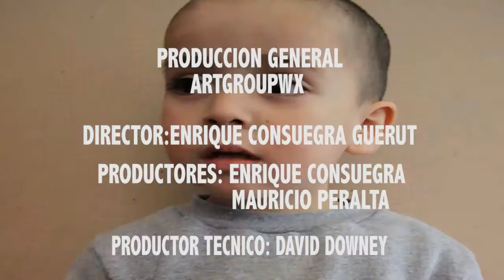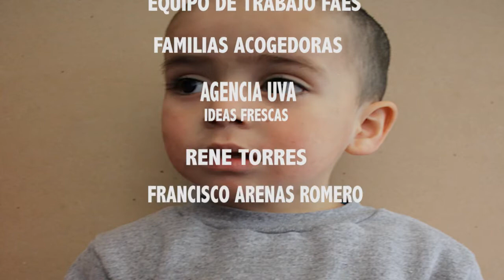FAE DEM INSTITUCIONAL 2014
DIRECTOR Y FOTÓGRAFO  : KIKE CONSUEGRA GUERUT
ESTRELLA NEGRA PRODUCCIONES
PROD. EJECUTIVA : MAURICIO PERALTA
MONTAJE : KIKE CONSUEGRA / HAROLDO RUMINOT